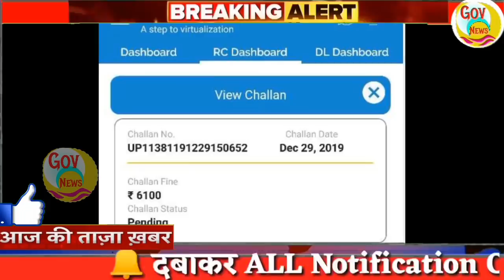Nonstop News |News Headlines| आज की ताजा ख़बरें| 30 december |mausam vibhag aaj weather news govnews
Nonstop News || आज की ताजा ख़बरें  || News Headlines || 30 december || today news || Fatafat khabren || govnews

आज 30 दिसंबर 2019 का मौसम, mosam ki jankari december ka mausam vibhag aaj weather news

1. weather forecast
2. weather today
3. weather forecast india
4. weather report
5. rain weather
6. आज का मौसम कैसा रहेगा 2019
7. आज के मौसम का हाल
8. मौसम समाचार
9. मौसम विभाग
10. कल का मौसम कैसा रहेगा
11. आज के मौसम की जानकारी
12. आज रात का मौसम कैसा रहेगा
13. कल का मौसम कैसा रहेगा
14. आज का मौसम दिल्ली
15. आज का मौसम पंजाब
16. आज का मौसम उत्तर प्रदेश
17. आज का मौसम कैसा रहेगा 2019 18. आज रात का मौसम कैसा रहेगा
19. आज का मौसम दिल्ली
20. कल का मौसम कैसा होगा
21. आज का मौसम का हाल वीडियो 22. मौसम समाचार
23. कल का मौसम कैसा रहेगा 2019 Topic Cover :- आंध्र प्रदेश मौसम ख़बर,

news
morning news
breaking news
Headlines News
latest news
nonstop news
news headlines
online news
aaj ki taja khabar
News website
aaj ka news
today news
samachar
hindi news
modi news
bjp
pm modi news
up news
bihar news
new rules
hariyana news
maharastra news
govnews
sonia gandhi
pm modi
30 december
30 december news
narendra modi
amit shah
modi
supreme court of india
new rules
30 december
30 december 2019
30 december ka news
30 december news
december 30
december 30, 2019
pakistan
india
imran khan
modi shah
pmc
pmc bank
watch
30 december news
30 december ka news
Fatafat khabren
Fatafat news
Headlines News
narendra modi
prime minister
Election news

Nonstop News | News Headlines, आज की ताजा ख़बरें || 30 december || Fatafat khabren | today news || govnews